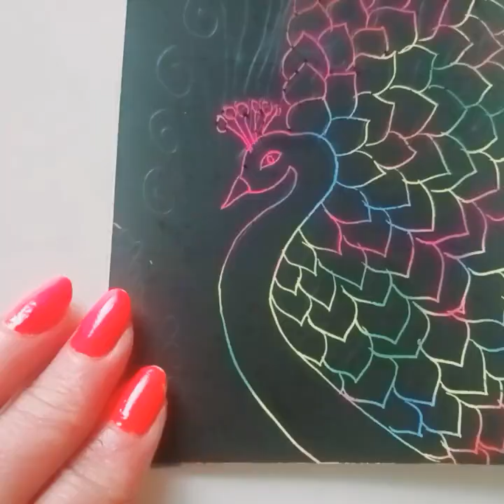Beautiful peacock 🦚 on scratch notes